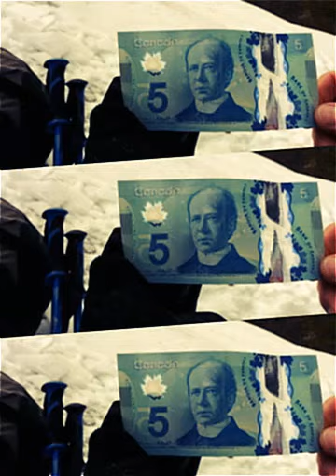My January 11th, 2015 (Created